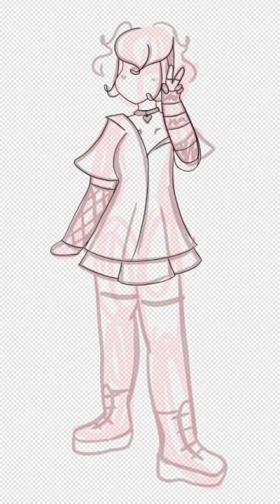I tried turning my puppy into an e girl but accidentally made Guy Fieri and Hatsune Miku’s child...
My puppy has these two little dots on her cheeks that make her look kind of like an egirl, with the hearts they draw on their cheeks. So I tried drawing that and it somehow wound up as Guy Fieri and Hatsune Miku's love child but she was based on my pup...
idk

Info:
Apps used:
Ibis Paint X
iMovie